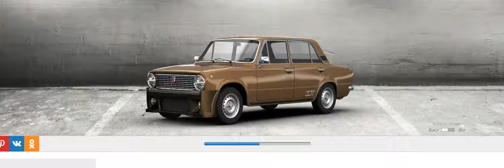Lada 2101 Sedan 1986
ВАЗ-2101 «Жигули» — советский заднеприводный легковой автомобиль малого класса с кузовом типа седан. Первая модель, выпущенная на Волжском автомобильном заводе.

На базе ВАЗ-2101 было создано так называемое «классическое» семейство автомобилей ВАЗ, которое находилось на конвейере до 17 сентября 2012 года.

За выпуск данной модели в мае 1972 года Волжскому автомобильному заводу была вручена Международная премия «Золотой Меркурий». В 2000 году ВАЗ-2101 был назван лучшим отечественным автомобилем XX века по результатам всероссийского опроса, проведённого журналом «За рулём». За все время производства (с 1970 по 1988 годы) Волжский автомобильный завод выпустил 4,85 млн автомобилей ВАЗ-2101 всех модификаций с кузовом седан.
Производитель: Флаг СССР Волжский автомобильный завод
Годы пр-ва: 1970—1988
Сборка: Союз Советских Социалистических Республик ВАЗ (Тольятти, СССР)
Класс: Малый первой группы
Иные обозначения: Lada 1200, Lada 1300, Lada 1200S, «копейка»
Дизайн
Тип(ы) кузова: 4‑дв. седан (5‑мест.)
Платформа: Fiat 124
Компоновка: переднемоторная, заднеприводная
Колёсная формула: 4 × 2
Двигатели
ВАЗ-2101[показать]
ВАЗ-21011[показать]
Трансмиссия
[показать]4-ступ.
Характеристики
Массово-габаритные
Длина: 4073 мм
Ширина: 1611 мм
Высота: 1382 мм
Клиренс: 170 мм
Колёсная база: 2424 мм
Колея задняя: 1305 мм
Колея передняя: 1349 мм
Масса: 955 кг
На рынке
ПредшественникInfobox-jv-flechesg.png
Предшественник
Fiat 124
ПреемникInfobox-jv-flechesd.png
Преемник
ВАЗ-2102, ВАЗ-2105
Связанные: «классическое» семейство автомобилей ВАЗ, Fiat 124, SEAT 124, Tofas Serce, Premier 118NE
Сегмент: B-сегмент
Другое
Объём бака: 39 л
Модификации
ВАЗ-21011, ВАЗ-21013